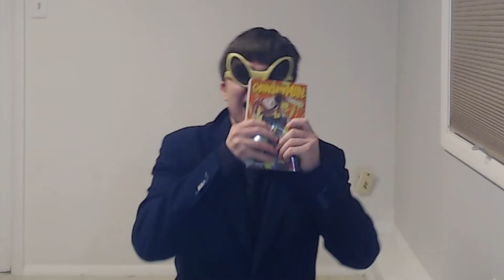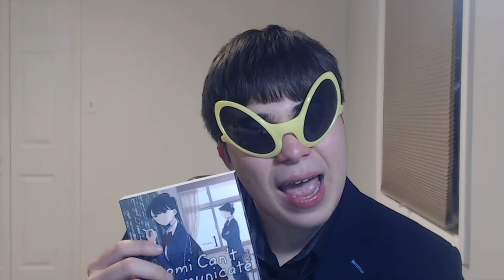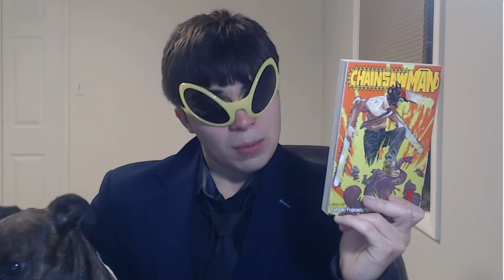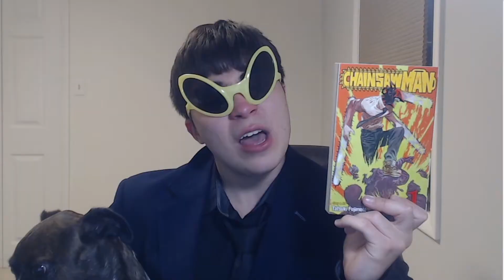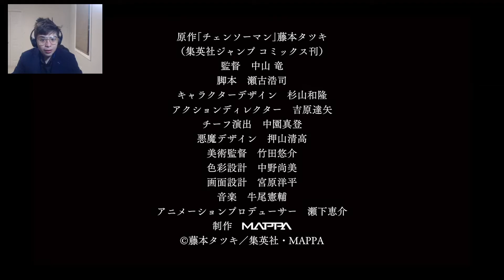Chainsaw Man PV Trailer Reaction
Clips and Audio used in video are from -